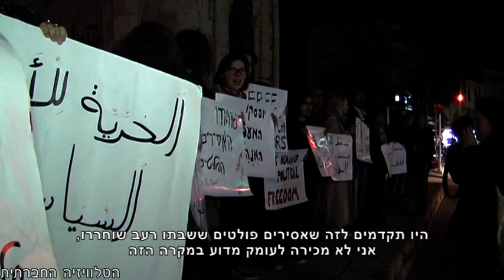הקיבה ככלי נשק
סאמר עיסאווי בן ה-33 מהכפר עיסאוויה שבפאתי ירושלים, שוחרר מהכלא הישראלי במסגרת עסקת שליט ונעצר לפני מספר חודשים בחשד להפרת תנאי שחרורו. נגד סאמר לא הוגש כתב אישום והוא מוחזק במעצר מנהלי -- ללא משפט וללא הגבלת זמן, כשהמדינה מבקשת לגזור עליו את עונשו הקודם - שלושים שנות מאסר. במחאה על מעצרו הלא חוקי והלא לגיטימי פתח סמאר בשביתת רעב. לדרך המחאה שבחר סאמר יש מחיר כבד מאוד, הוא שובת כבר 200 ימים ונמצא בסכנת חיים. עצרות מחאה ותמיכה במאבקו של סאמר התקיימו בכיכר השעון ביפו ומול כלא איילון ברמלה, בו מוחזק עיסאווי.